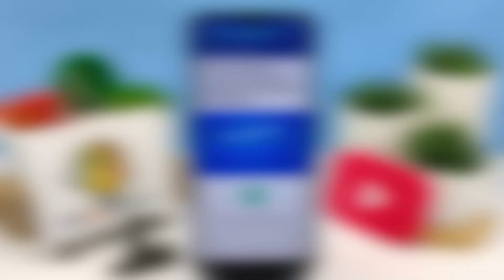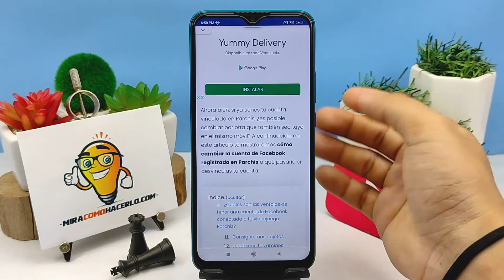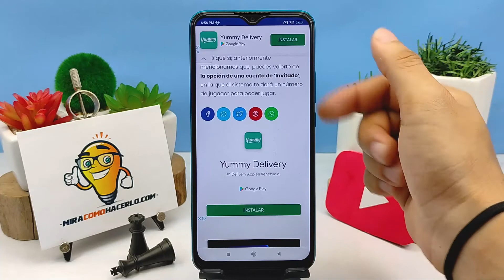¿Cómo Cambiar la Cuenta de Facebook Registrada en Parchis? - Vinculación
En este video aprenderás Cómo Cambiar la Cuenta de Facebook Registrada en Parchis. En Mira Cómo Hacerlo encontrarás la información que estás buscando.